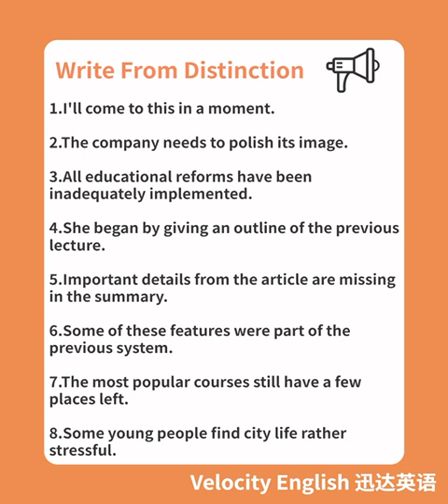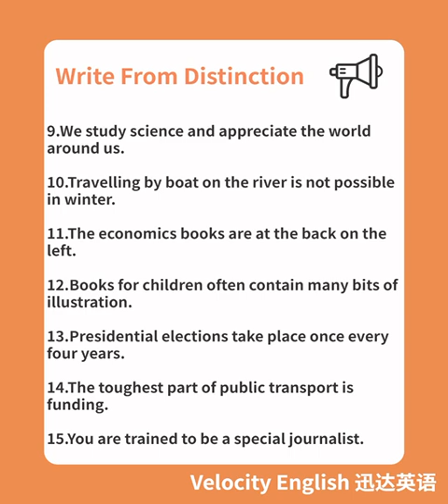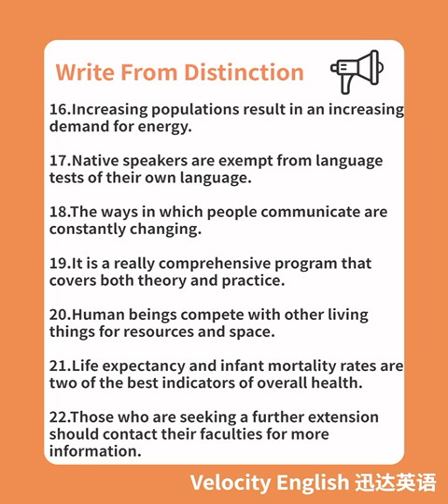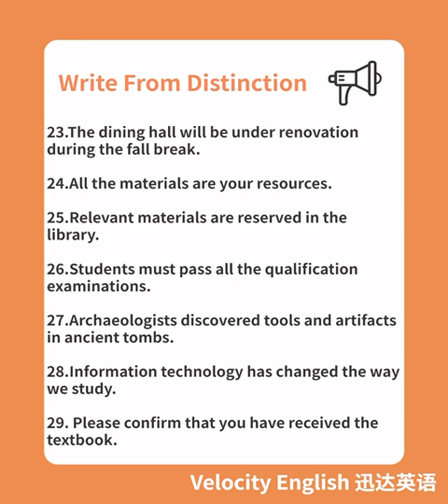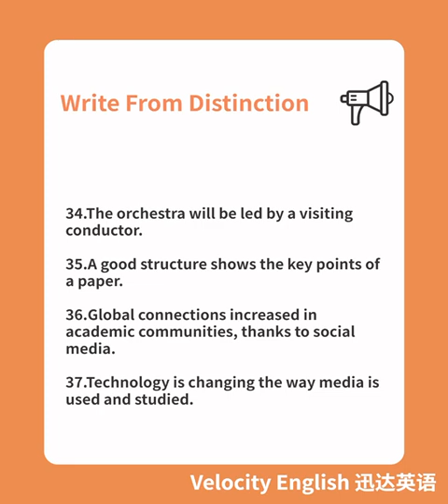5月WFD高频机经｜PTE平台打造总结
PTE 5月份的WFD的高频，然后每一道题都是从学生PTE题库里节选出来的
如何使用这PTE高频WFD资料？
首先这个是可以作为泛听的内容，一个接一个听，但听的时候一定知道什么意思。也就是说你平时是可以经常放着，但是这里边每一个词，每一个词的拼写，你的感觉要一听就会是听得懂的，而不存在任何的犹豫不决的点。
另外，如果你觉得有犹豫不决或者不清楚的，或者是感觉这个词不是那么明确的，要马上写下来，然后自己再做大量的跟读训练，然后确定好，他会拼 PTE WFD是我需要背题的，而我觉得这样练习